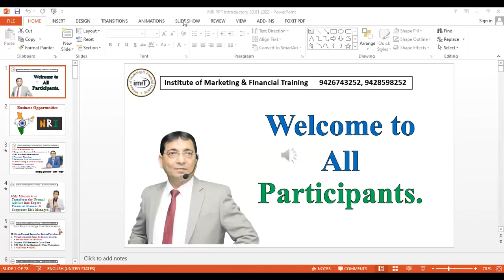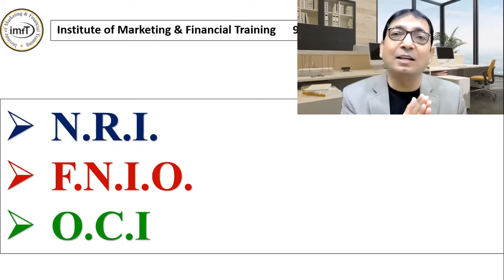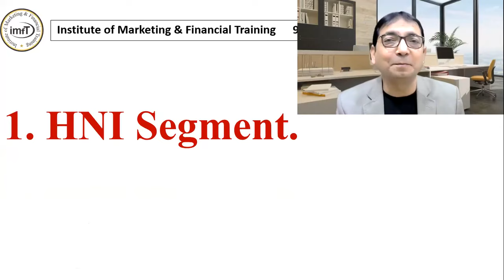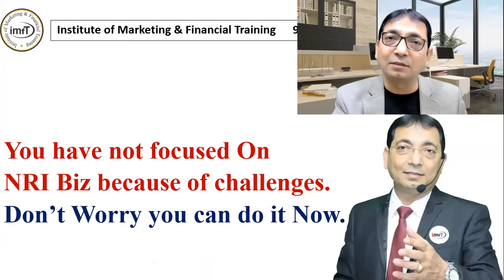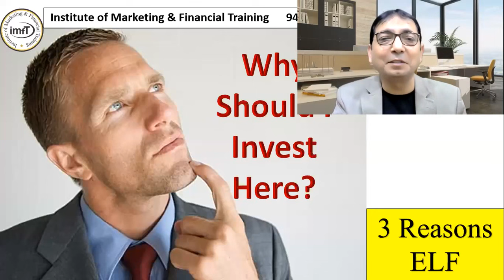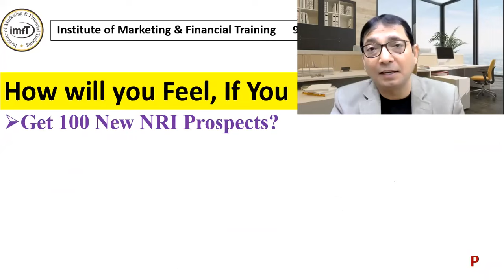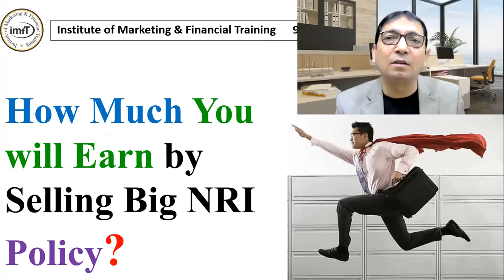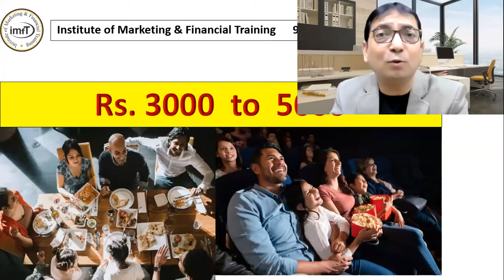जानिए_2022_में,_1_ही_NRI_पोलिसी_से_MDRT_कैसे_करें ?